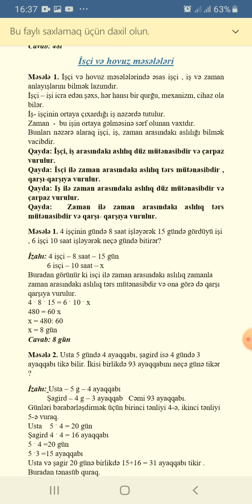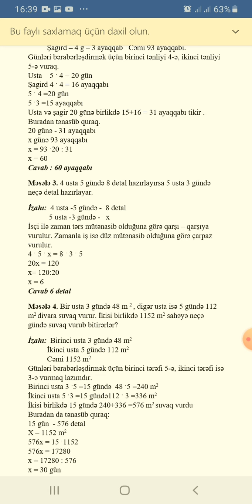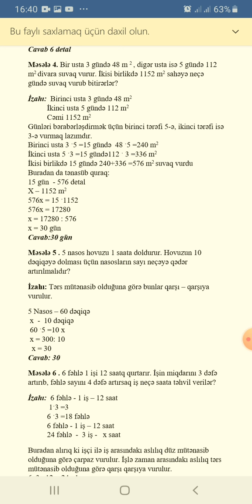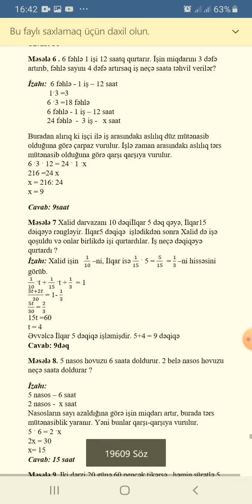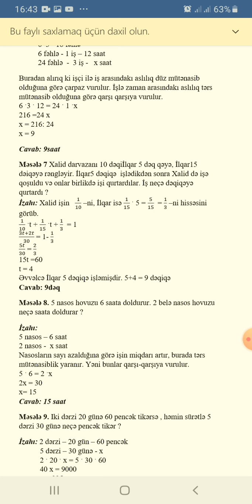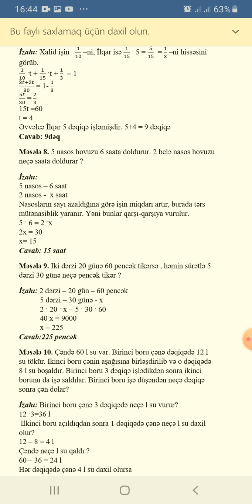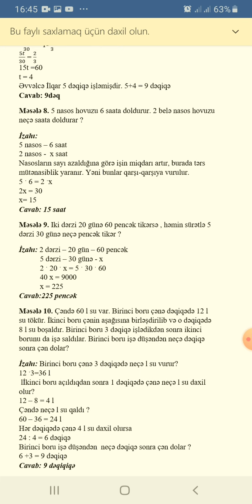İşçi və Hovuz məsələləri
İbtidai sinif müəllimlərinin Miq imtahının online  hazırlıgı 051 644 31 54